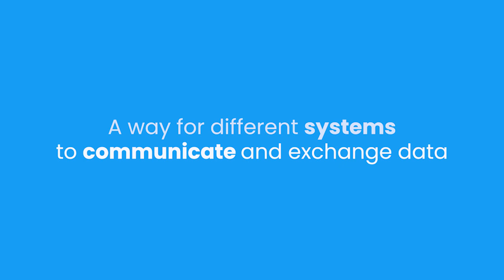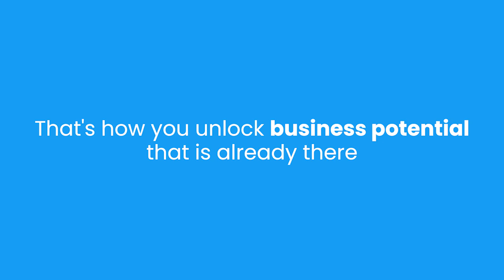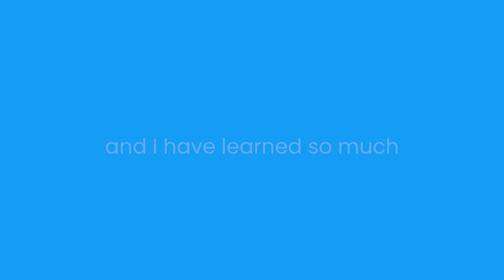Women in APIs - Gabriela Alves